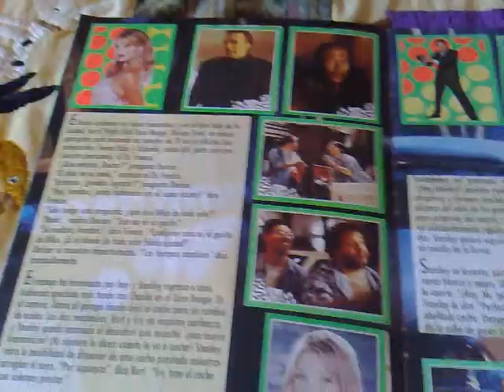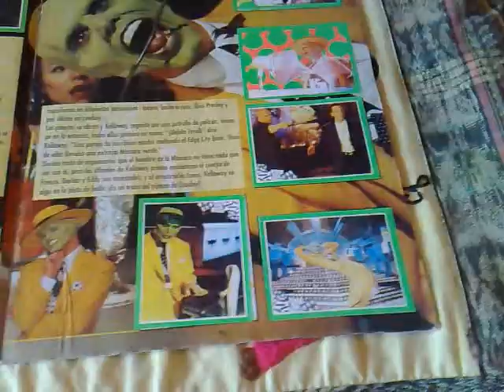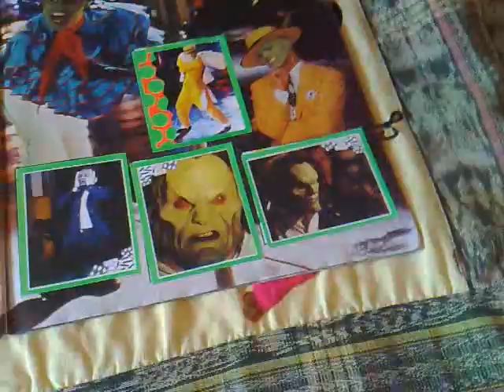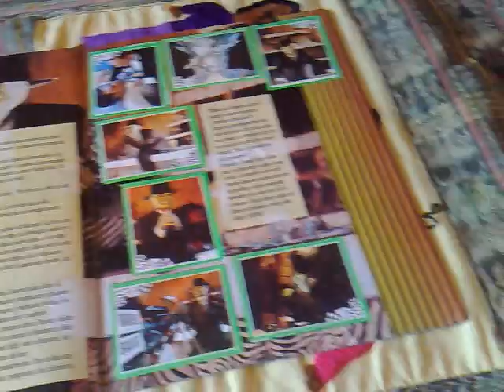The mask Sticker Album.( Albúm de cromos de La máscara).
Sticker Album from the movie The mask Starring Jim Carrey&Cameron Diaz.(Albúm de cromos de la película La máscara protagonizada por Jim Carrey&Cameron Diaz).